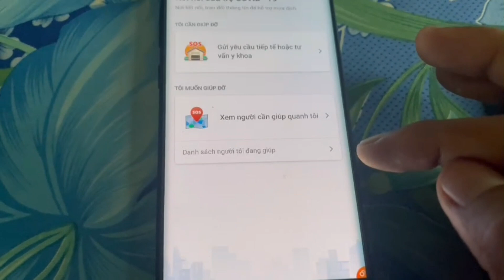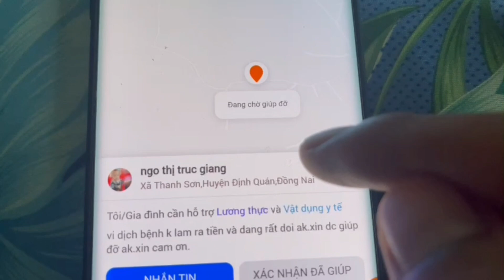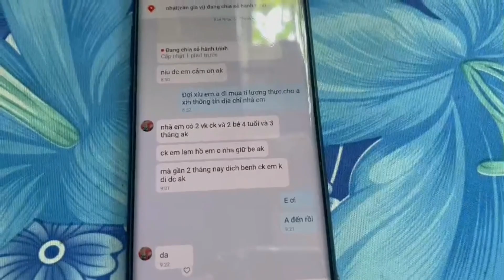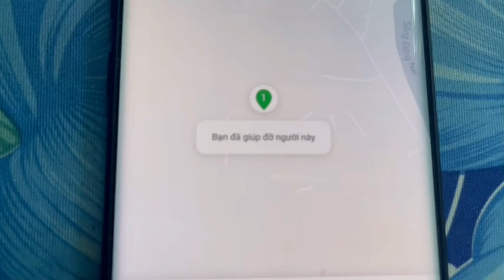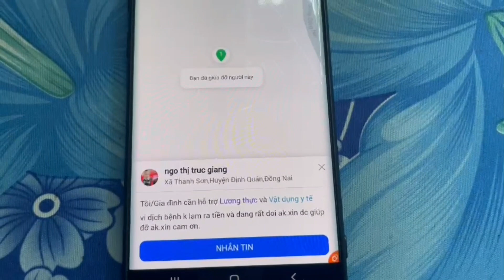Hỗ trợ bà con mùa CoVid ở định quán đồng nai.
Chúc Bà con vượt qua dịch Covid và nhiều sức khỏe.